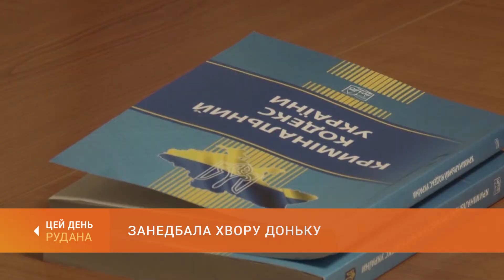Занедбала хвору доньку: судитимуть криворожанку, яка ледь не заморила голодом дитину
Досудове розслідування у справі матері, яка ледь не заморила голодом дитину, завершено. Про це повідомили у криворізькому районному управлінні поліції. Попереду - судовий процес. Жінці загрожує обмеження або позбавлення волі. Детальніше - дивіться у сюжеті.